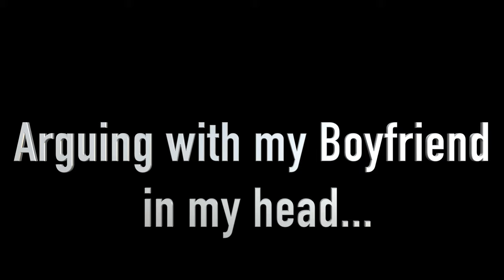Arguing with my Boyfriend in My Head vs in Reality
Ladies in our head we think we can AND WILL keep it cute when we're arguing with our boyfriend...when in reality it's a whole different story!

Sketch featuring @Geno Brooks